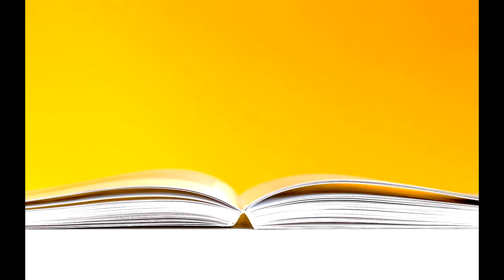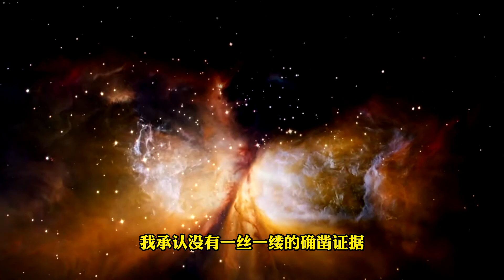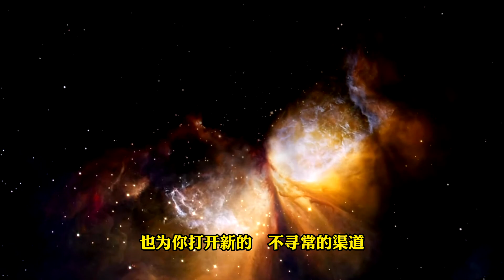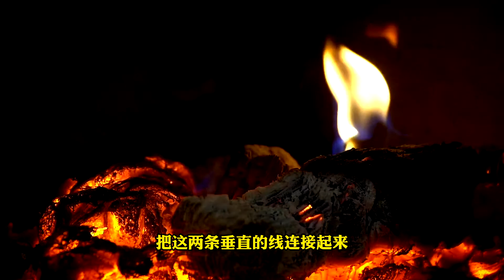心想事成 - 篇12 - 凡有果，必有因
凡有果，必有因

明白“凡有果，必有因”的道理的人，就会不偏不倚地思考问题。他知其然，亦知其所以然。并能充分恰当地，做好自己应该做到的事。

思想，让无限与有限之间，保持联系，让个体与宇宙之间，保持联系。
当这个法则，畅通无阻地运行，你将发现，你所寻求的东西，会找上门来。